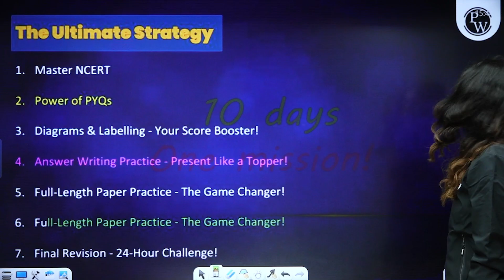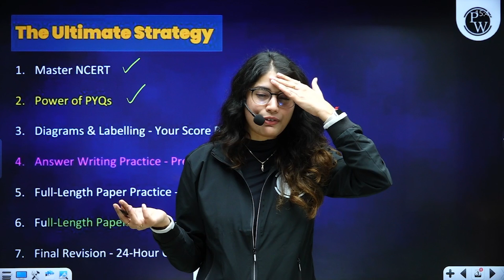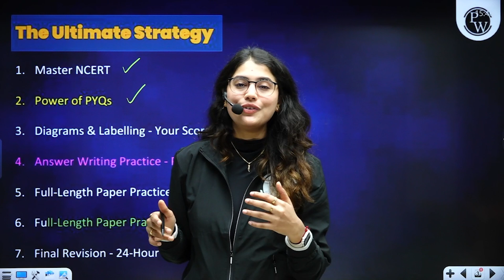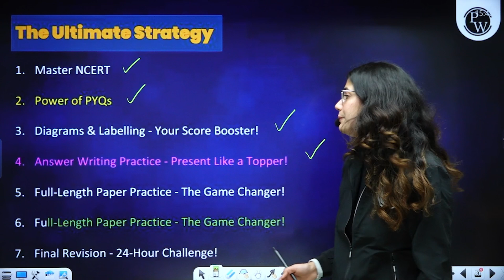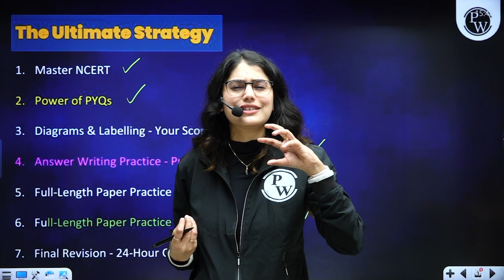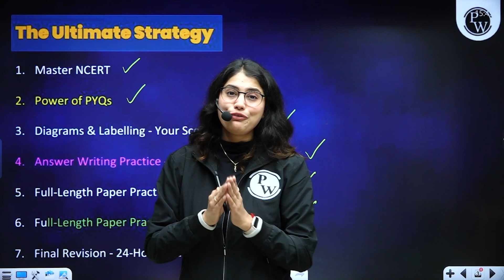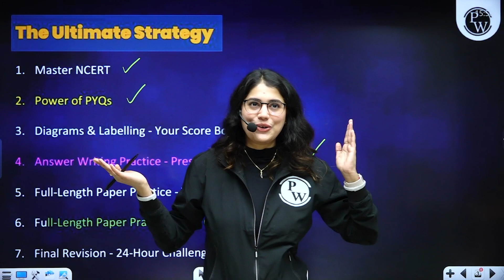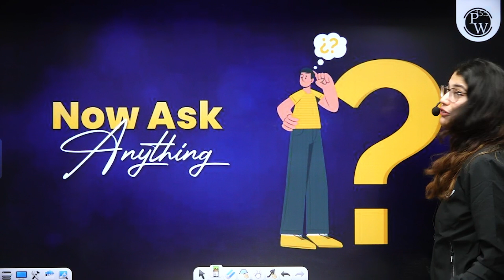10 Days Strategy to Score 90+ in Biology For Class 10th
Learn a 10 Days Strategy to Score 90+ in Biology For Class 10th! In this video, we break down effective study tips, revision techniques, and time management hacks to help you ace your CBSE Biology exam. Follow this plan and boost your chances of top marks!